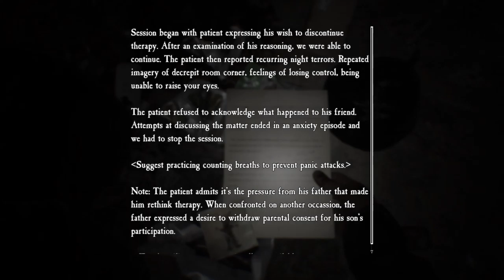Blair Witch Gameplay Part 5